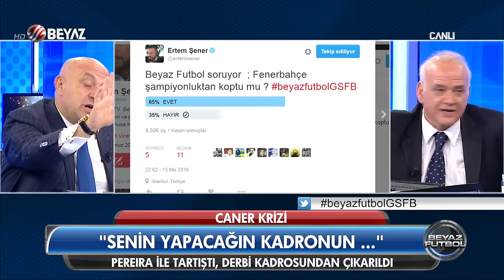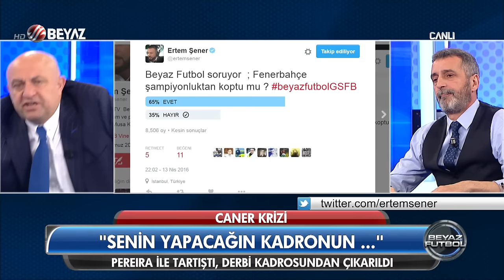(T) Beyaz Futbol 13 Nisan 2016 Tek Parça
Galatasaray 0 - 0 Fenerbahçe
Gomez olsaydı Fenerbahçe 3-0 kazanırdı
Vitor Pereira'da umutsuz şampiyonluk açıklması
Gökhan Gönül'den şok sözler
Derbinin özeti ve tartışmalı pozisyonları
Caner Erkin krizi
Pereira ile tartıştı derbi kadrosundan çıkarıldı
Ekşioğlu'nun mesajı gündeme bomba gibi düştü
Fenerbahçeli yönetici söz konusu tehditte bulundu mu?
Bir yanda Nani bir yanda Sabri
Derbide şaşırtan görüntü
Ersun Yanal Fenerbahçe'ye döner mi?
Volkan Demirel'den maç sonu açıklamalar
Fenerbahçe şampiyon olacak
Beşiktaş'ta Gökhan Gönül sesleri